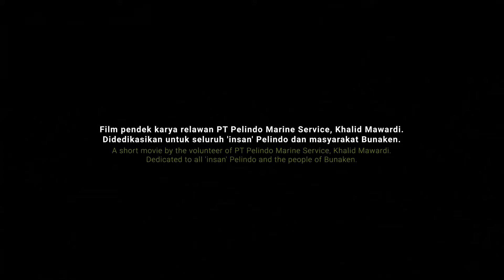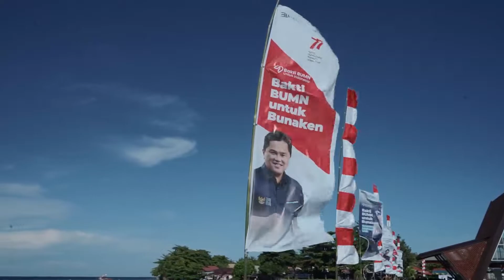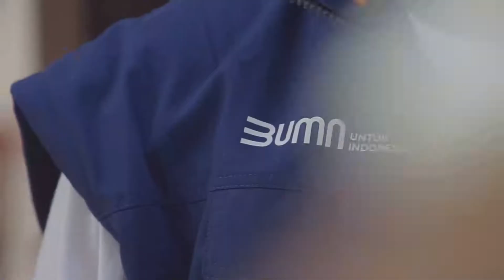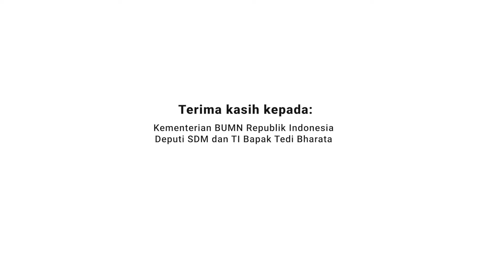Kisah Dedikasi BUMN dan Pelindo untuk BunakenMariners